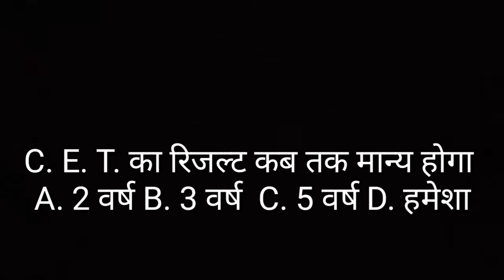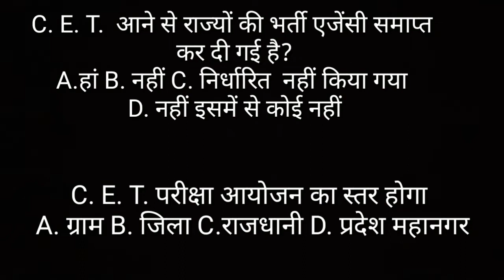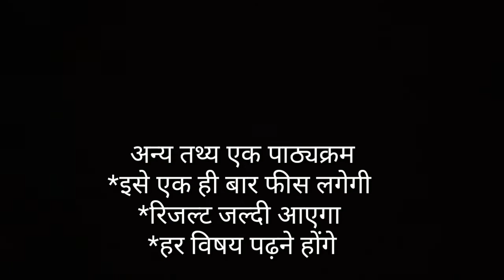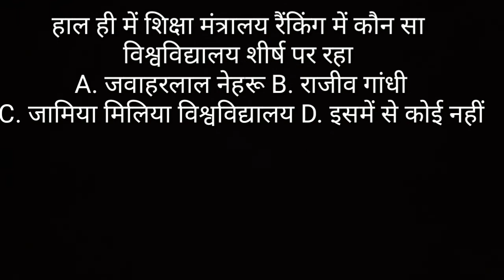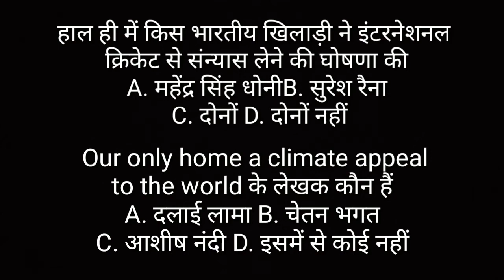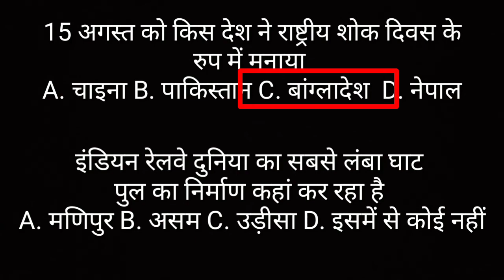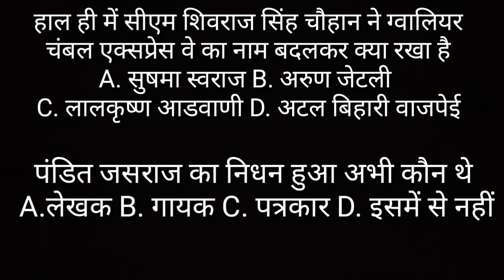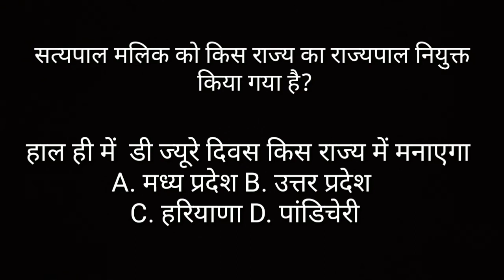Weekly Current Affair 2020 in Hindi अगस्त 3ed Week All Exam With CET Qus. (MCQ) B. P. Dubey Sir